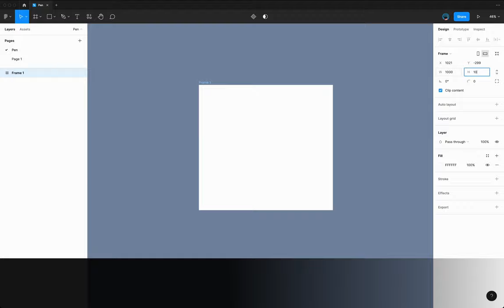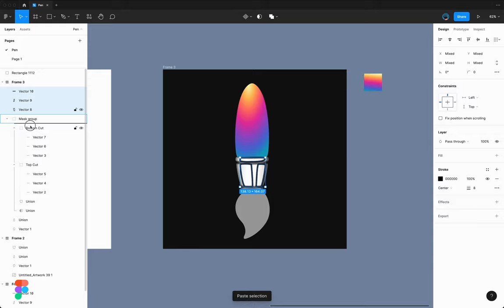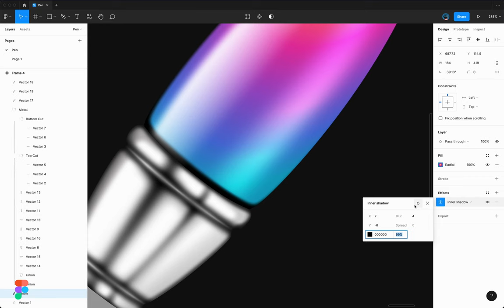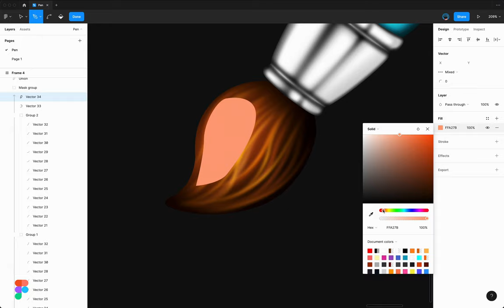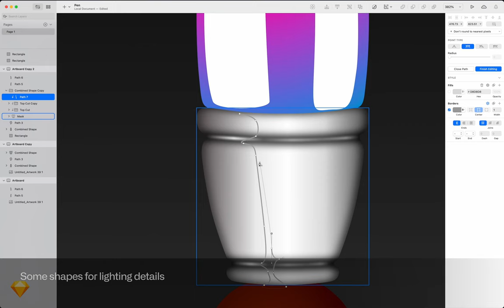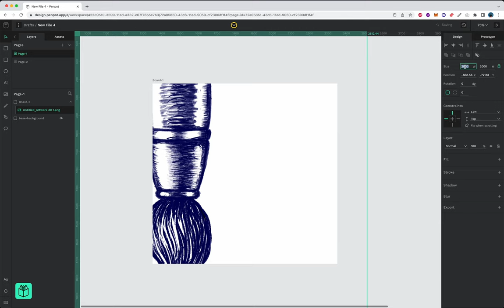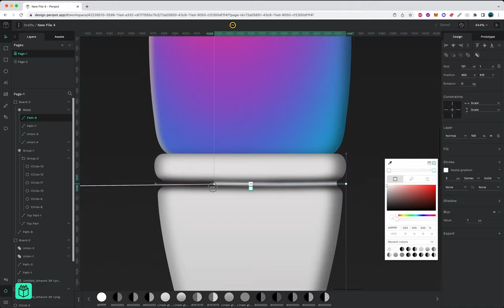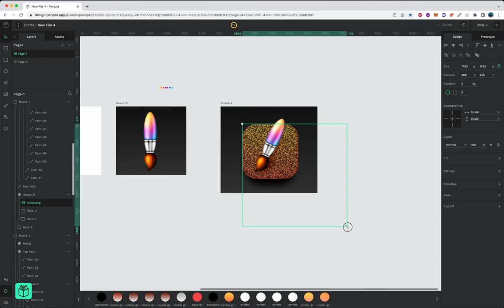Making an Appicon in Figma, Sketch, Penpot (Timelapse +Tutorial )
I recorded my screen while creating these icons. As a starting point for illustrating, I used Figma to understand all the basic techniques. After that, I fast-forwarded during the creation of Sketch and Penpot and just pointed out the most important settings. Please let me know what you think and what you would like to see next. Share your opinions or tweet your thoughts.

Jump to
00:00 - Figma
14:08 - Sketch
20:46 - Penpot
29:20 - Finished